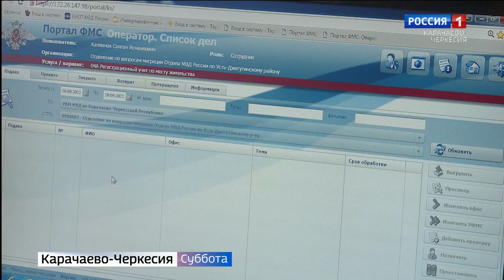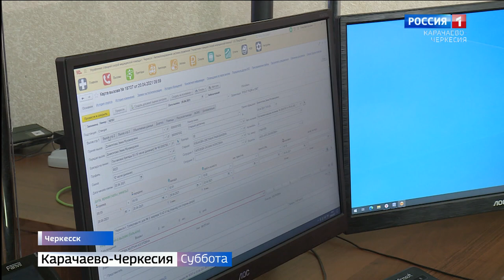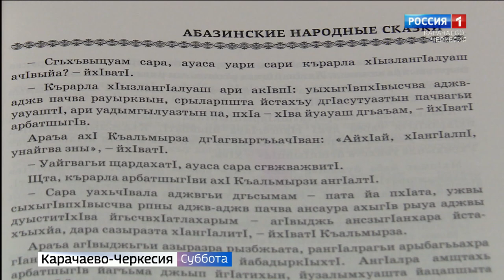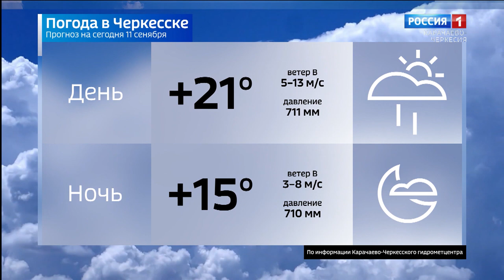Вести в субботу. Карачаево-Черкесия 11.08.2021